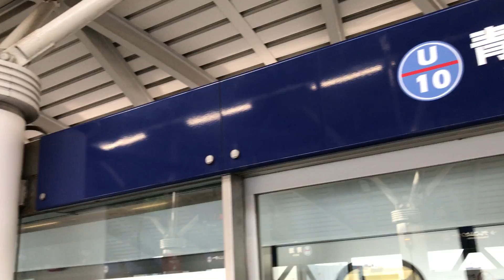7300 series AGT Train arriving Yurikamome line | 7300系車両 ゆりかもめ東京臨海新交通臨海線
Full automated train arriving at station, Tokyo Waterfront New Transit Waterfront Line.